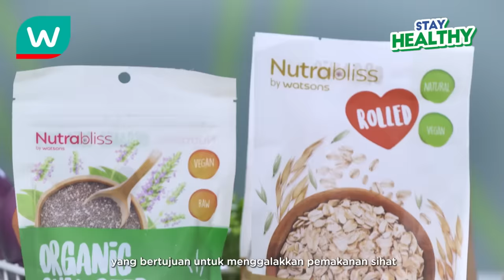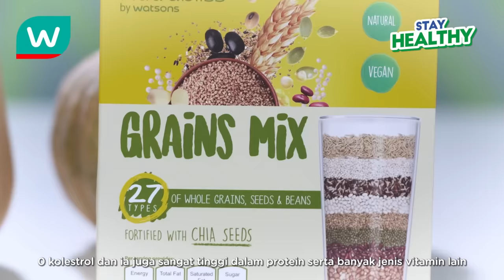Stay Healthy TV | Mindful Living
[STAY HEALTHY]
Mindful living gives a healthy life.✨ From being mindful of what you eat to being mindful of what you think, give the impacts to keep your body healthy.💆🏻‍♀️ Let's watch Stay Healthy Mindful Living where we have Ms Kathayana together with Watsons' pharmacist to understand more on mindful living and check out the products.😉